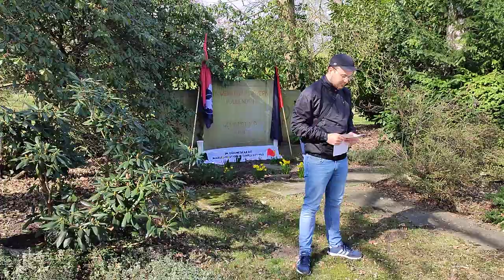Märzrevolution 1920 im Pott - Gedenkrede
Marians Gedenkrede an die Märzrevolution 1920 - mit einem Schwerpunkt auf den Genossen Karl Börder.

Wir führen euren Kampf weiter!